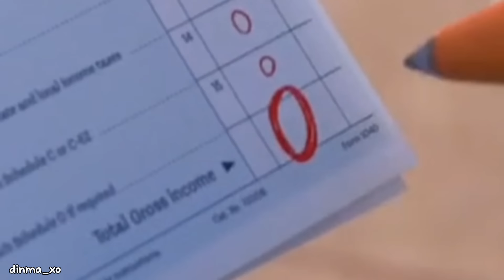Nick wilde and Judy hopps having way too much romantic tension for about 7 minutes straight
Let's pretend that I actually posted this video on valentine's day. I shipped them a lot when the movie came out when I was like 10 and still... kinda do...

Anyways I hope you enjoy this video. Sending loveeee.

Ignore the tags:animation